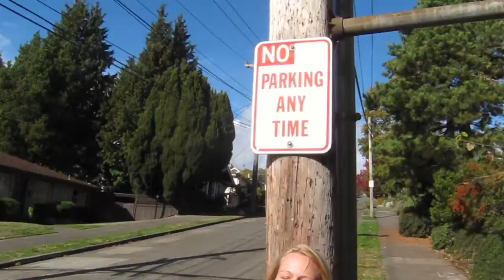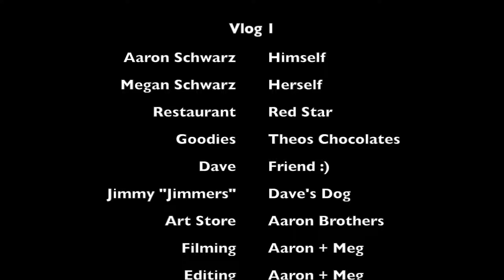Taco Tuesday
Vlog 1, Meg & I head into the Fremont neighborhood of Seattle

Taco's at Red Star!

Then to Aaron Brothers

Sun, Smiles, Good times

Music : I did that :/ still early stages of learning Garage Band ...